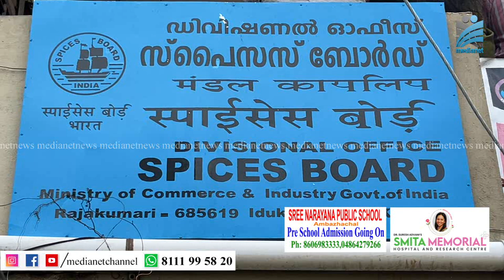കര്‍ഷക പ്രതിസന്ധി; കൃഷിവകുപ്പും കേന്ദ്ര ഗവണ്മെന്റും വിഷയത്തില്‍ ഇടപെടണം;എം.എം മണി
വരള്‍ച്ചയെ തുടര്‍ന്ന് ജില്ലയിലെ കര്‍ഷകര്‍ വലിയ പ്രതിസന്ധിയില്‍ ആണെന്നും സംസ്ഥാന ഗവണ്മെന്റും കൃഷിവകുപ്പും കേന്ദ്ര ഗവണ്മെന്റും ഈ വിഷയത്തില്‍ ഇടപെടണം എന്നും ഉടുമ്പന്‍ചോല എം.എല്‍.എ, എം.എം മണി. വരള്‍ച്ച നേരിട്ട ജില്ലയിലെ കര്‍ഷകര്‍ക്ക് കേന്ദ്ര സഹായം ഉറപ്പാക്കണമെന്ന് ആവിശ്യപെട്ടുകൊണ്ട് കേരള കര്‍ഷക സംഘത്തിന്റെ നേതൃത്വത്തില്‍ രാജകുമാരി സ്പൈസസ് ബോര്‍ഡ് ഓഫിസിനു മുന്നില്‍ നടന്ന സമരം ഉദ്ഘാടനം ചെയ്തു സംസാരിക്കുകയായിരുന്നു അദ്ദേഹം